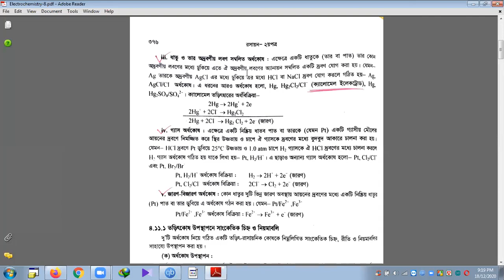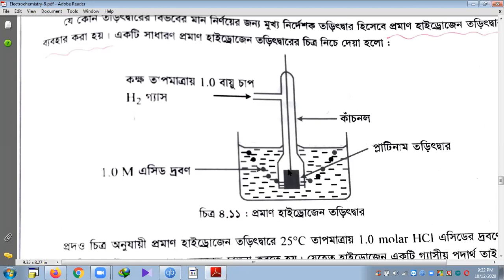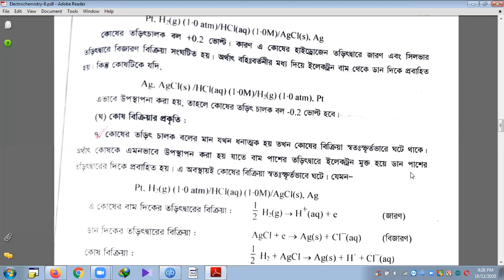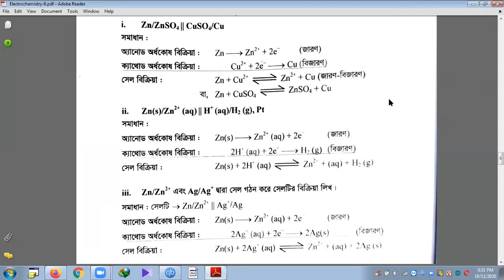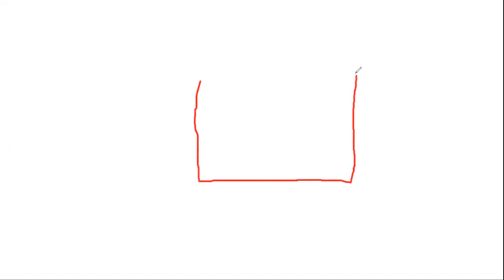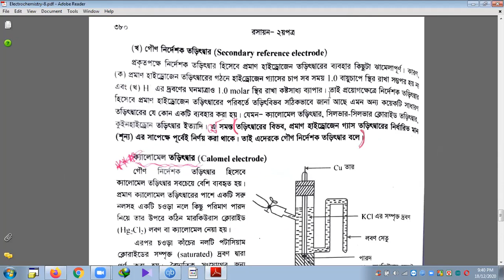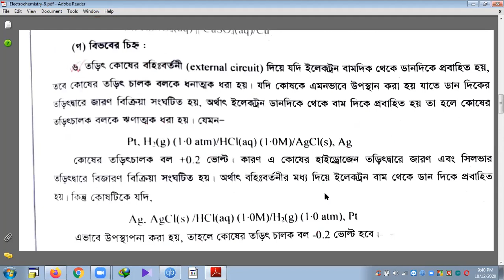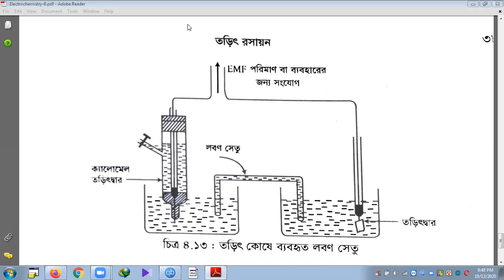Lec-56 | অর্ধকোষ এর শ্রেনিবিভাগ | নির্দেশক তড়িৎদ্বার | লবন সেতু | Chapter-4 | Chemistry 2nd Paper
Created By Yeamin